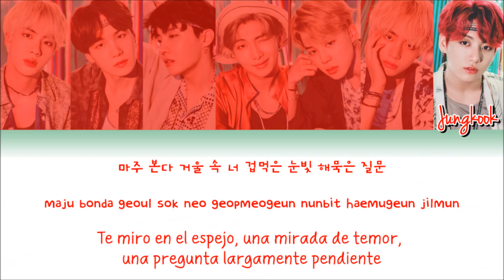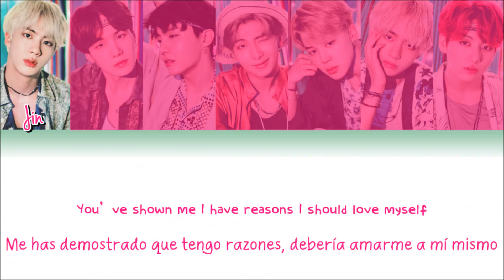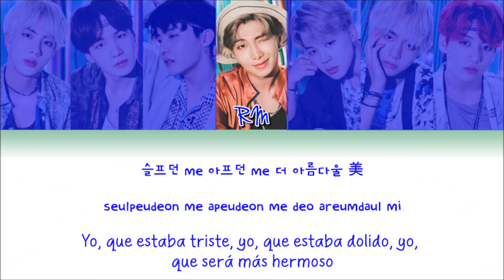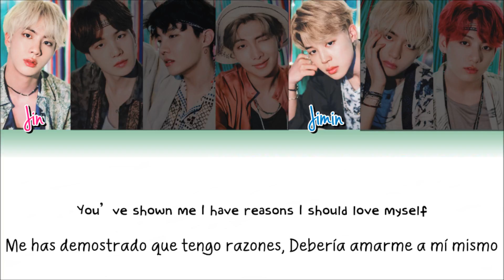BTS (방탄소년단) - Answer: Love Myself -가사 (Sub español+Roma+Han+Lyrics+Colorcodedlyrics)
Disfrútenlo!!! 😊

BTS (방탄소년단) - Answer: Love Myself -가사
BTS (방탄소년단) - Answer: Love Myself - sub español
BTS (방탄소년단) - Answer: Love Myself - subtitulada al español
BTS (방탄소년단) - Answer: Love Myself - traducida al español
BTS (방탄소년단) - Answer: Love Myself - letra en español
BTS (방탄소년단) - Answer: Love Myself - lyrics
BTS (방탄소년단) - Answer: Love Myself - eng sub
BTS (방탄소년단) - Answer: Love Myself - colorcodedlyrics